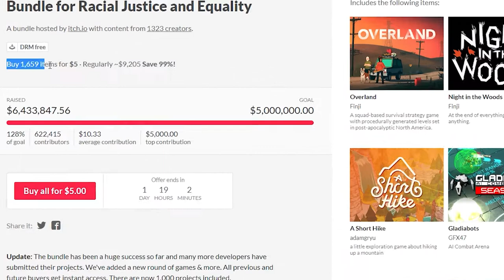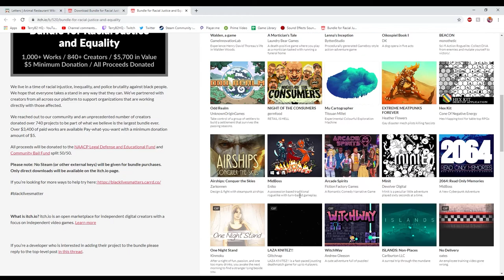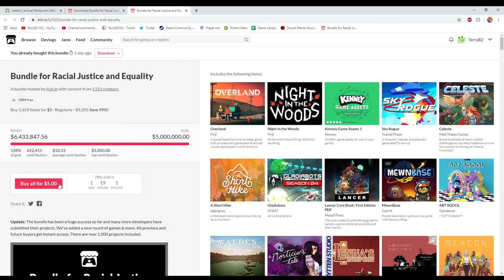Game Bundle Blitz | 5 Games in 1 Video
Today we run through 5 very different games, enjoy!